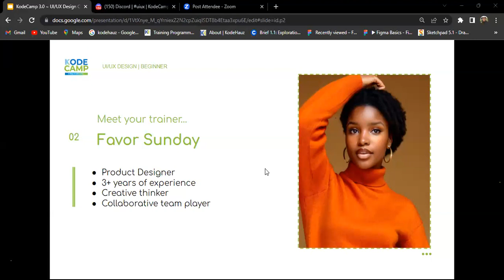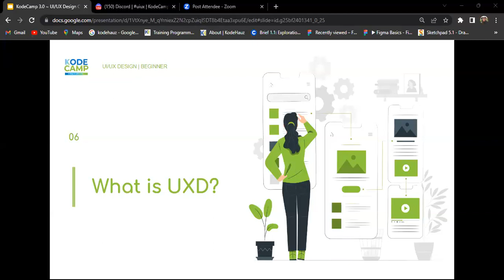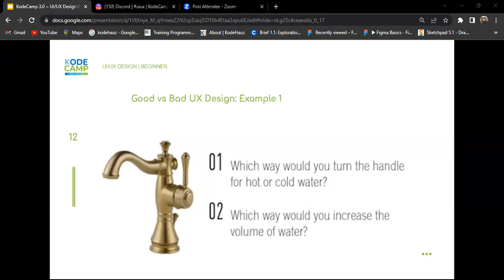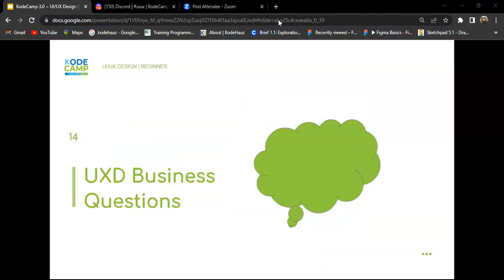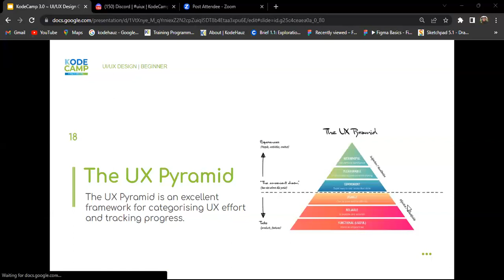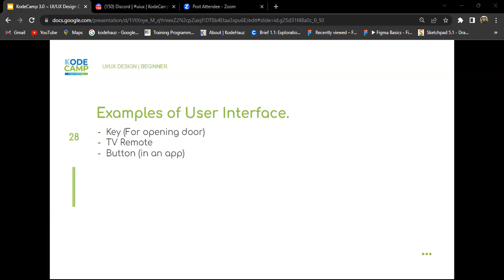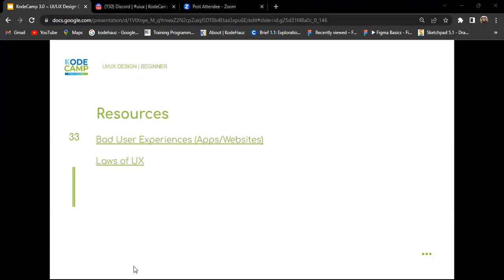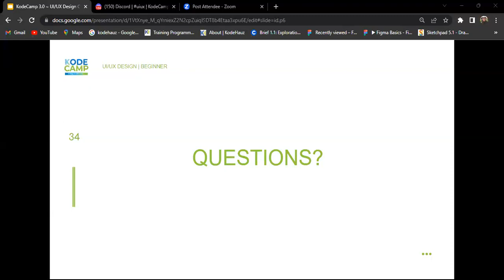1 KodeCamp 3 0 UI UX Beginner Class Introduction to UI UX